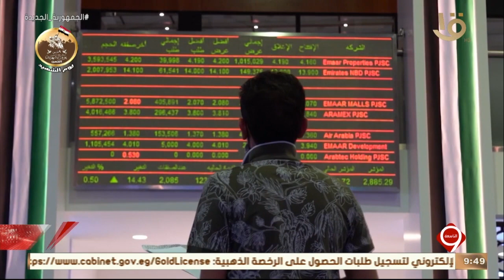نشرة التاسعة | أخبار الاقتصادية.. اقتصادية القناة: نشاط ملحوظ خلال فبراير في مينائي السخنة والأدبية